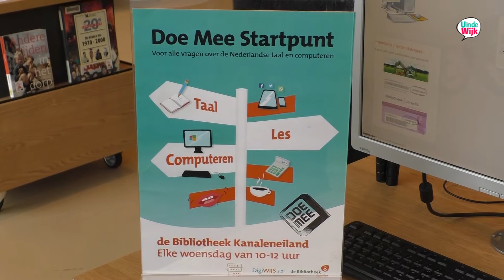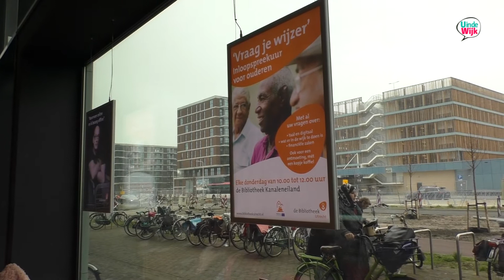Taal Doet Meer